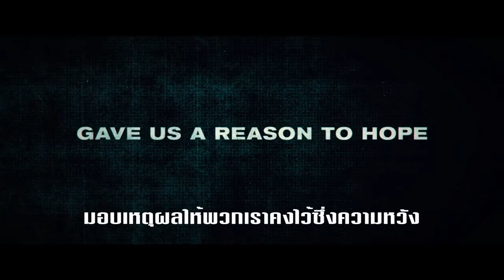12 Strong - Official Trailer ตัวอย่าง (ซับไทย)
12 Strong
วันที่เข้าฉาย: 18 มกราคม 2018
หมวดหมู่: Actionเรทผู้ชม: TBC 0 นาที

เตรียมตัวพบกับภารกินท้ามัจจุราชของเหล่าทหารกล้า ในภาพยนตร์ที่สร้างจากหนังสือขายดีของ ดั๊ก สแตนตัน Horse Soldiers
12 Strong คือเรื่องราวของหน่วยเจ้าหน้าปฏิบัติการณ์พิเศษสหรัฐ 12 นายที่ถูกส่งไปยังถิ่นธุรกันดารในอัฟกานิสถาน ในช่วงเวลาไม่ถึงสัปดาห์หลังเหตุการณ์ 9/11 เหล่าทหารต้องร่วมมือกับผู้นำกองกำลังฝ่ายเหนือ นายพล อับดุล ราชีด ดอสตุม ในการต่อกรกับกองทัพตาลิบันที่มีจำนวนมากกว่าหลายเท่า เพื่อนำสันติสุขกลับมาสู่แผ่นดินอีกครั้ง ผู้กล้าทั้ง 12 คนต้องยอมยุโธปกรณ์และยุทธวิธีที่คุ้นชิน ขึ้นหลังม้าและร่วมรบเยี่ยงทหารม้าอัฟกัน แม้ว่าจะต่างสัญชาติ ต่างวัฒนธรรม แต่พวกเขาทั้งหมดต้องร่วมมือกันเมื่อต้องเผขิญหน้ากับศัตรูที่ไม่คิดจะจับใครเป็นเชลย